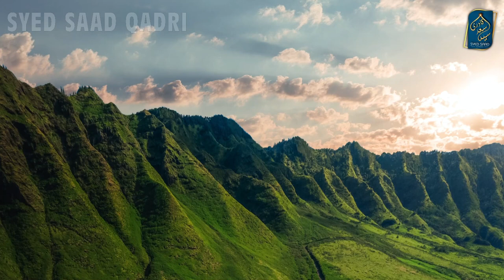Hoor ke Geet | Hoor ki Surili Awaz | Hoor ka Ishq | Hoor Melodious Voice | Jannat ka Bayan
Hoor ke Geet | Hoor ki Sureli Awaz | Hoor ka Ishq | Hoor Melodious Voice |  Jannat ka Bayan
0:00 Channel Intro